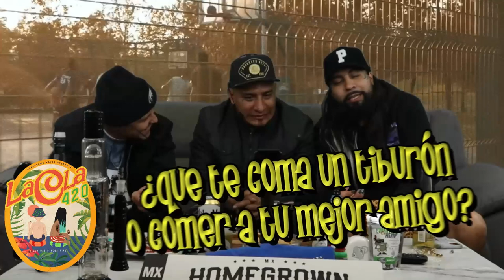Surfistas urbanos - La Ola420 ft Achepe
En esta Ola traemos a uno de los Surfer con una gran historia...